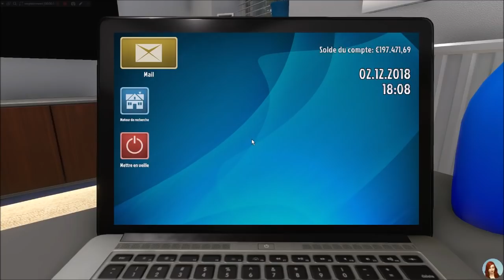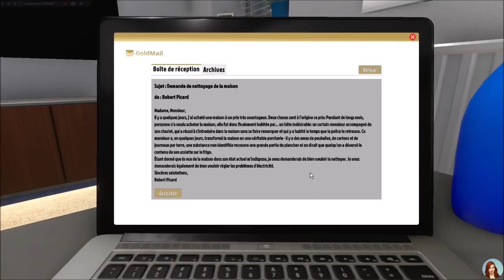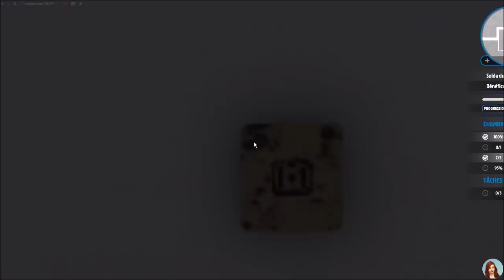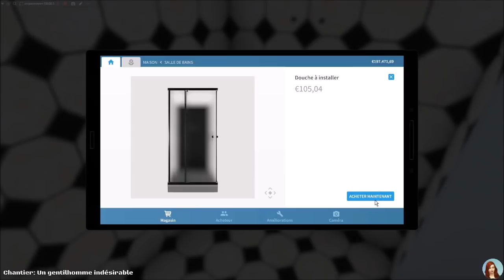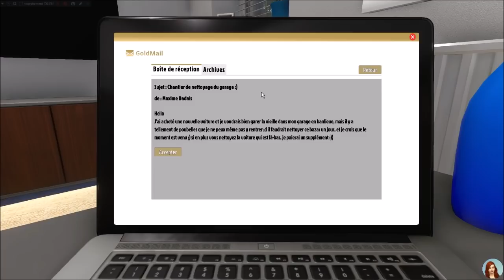Missions ménage - EP 18 - HOUSE FLIPPER fr